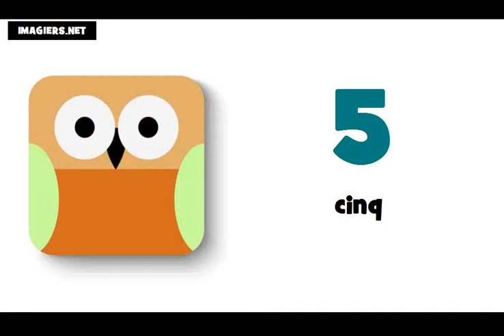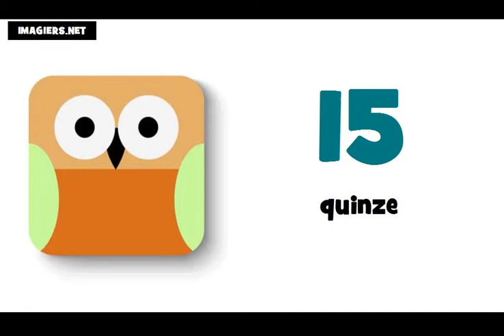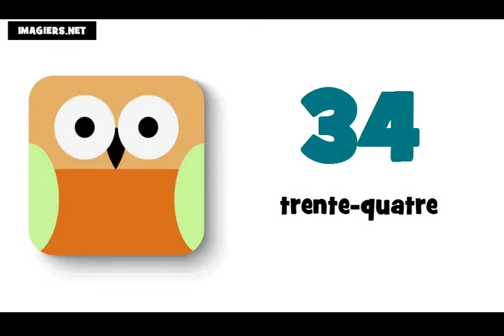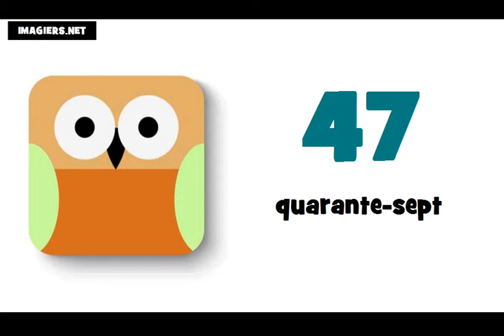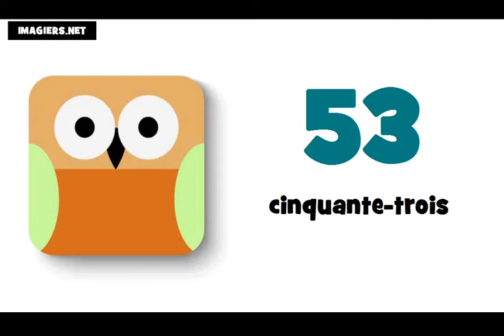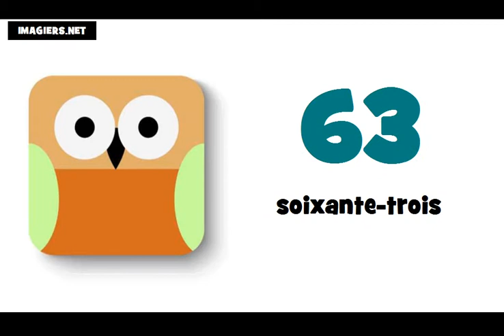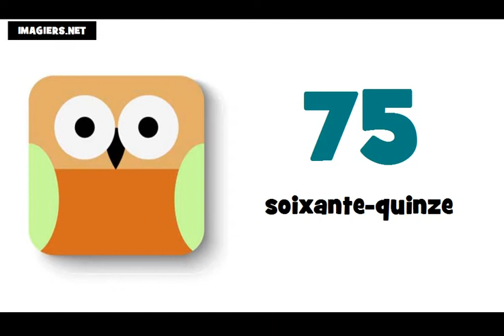francuski brojevi do 100 # izgovor brojeva do 100 na francuskom